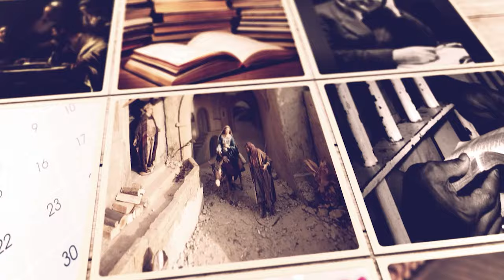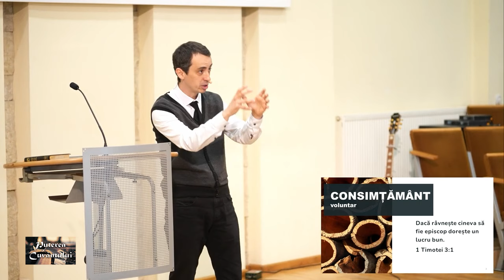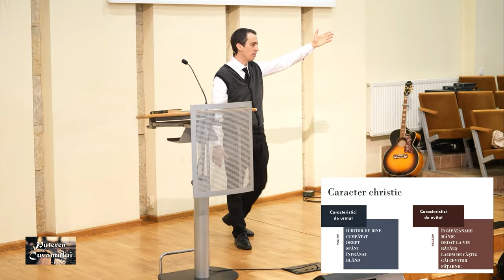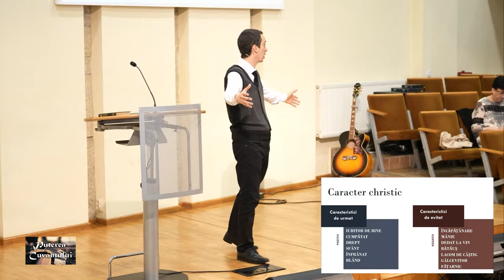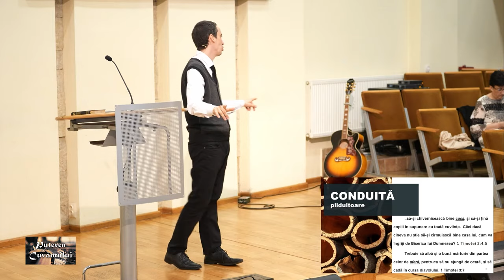Un slujitor cu impact | Radu Cîmpean | Puterea cuvântului